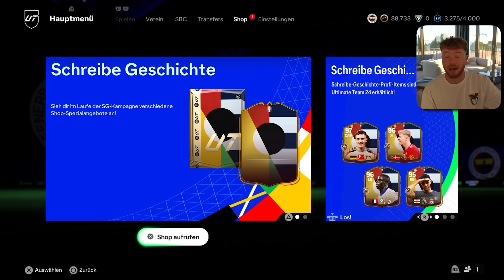ich VERBESSERE 40 STUNDEN den EM 2024 FIFA ACCOUNT eines ABONNENTEN 🔥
⚽Holt euch Sorare und sammelt digitale Fußballkarten mit denen ihr gegen andere User um Preise spielen könnt
⚽Wer sich einen Account über meinen Link erstellt, erhält nach seinen ersten Auktionen 50€ Guthaben geschenkt. Zu den möglichen Preisen gehören VIP Tickets, Trikots, teure Karten etc!

Auf meinem Kanal proownez findet ihr alles rund um EA FC 24. Ultimate Team Lets Plays, Gameplays, Challenges, Battles, Buy First Guy, FUT Drafts, Pack Openings und alles weitere in Ultimate Team!